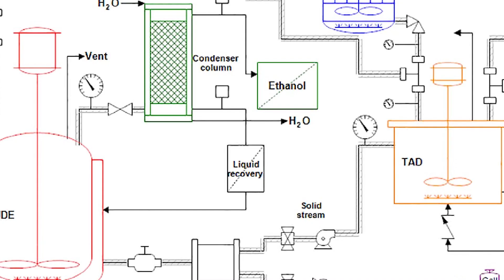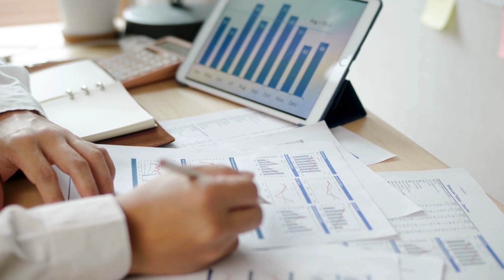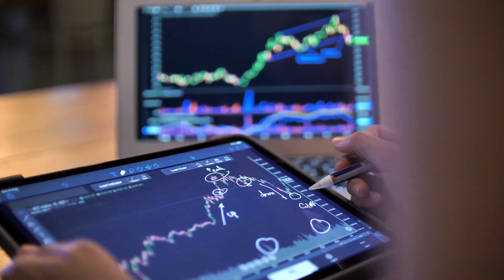The 7 Most Important Chemical Engineering Concepts for Students and Professionals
These are some of the most important concepts I've learn and I've seen they work! Check them out!

⌚Timestamps:
00:00 Start
00:37 Concept #1 - Learn how to read P&ID
01:09 Concept #2 - Safety & Hazards Control
01:50 Concept #3 - Equipment & Unit Operation
02:21 Concept #4 - Plant Design & Operation
03:28 Concept #5 - Plant Economics & Finances
04:17 Concept #6 - Grasp on Numbers
05:29 Concept #7 - Plant Environment

🔸Cards:
N/A